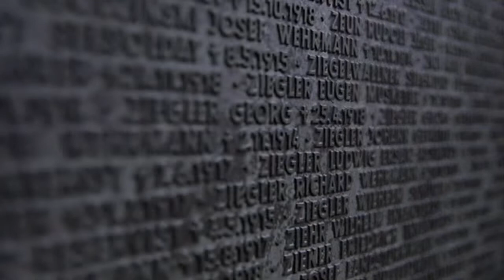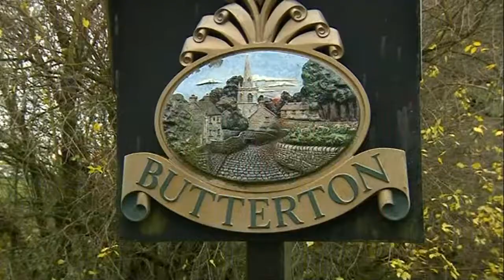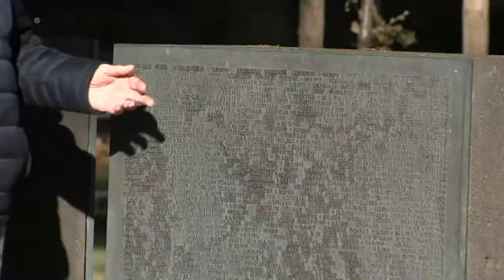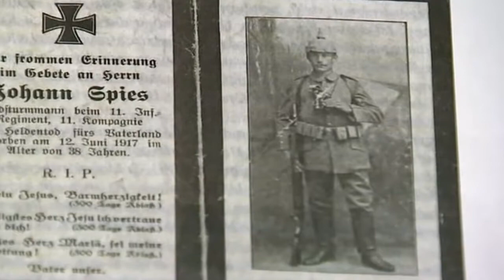181108 BBC ITV News WWI 100 Years On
BBC ITV News WWI 100 Years On